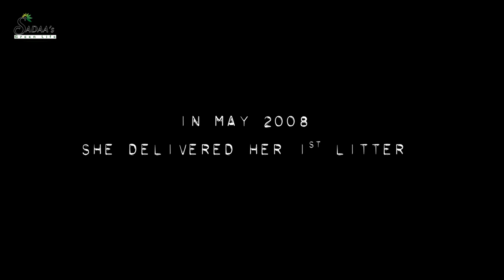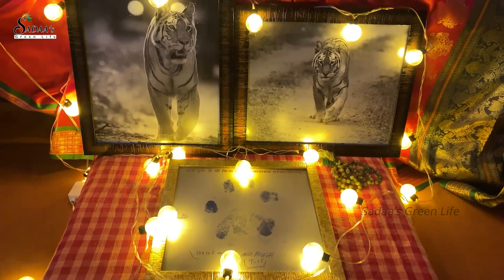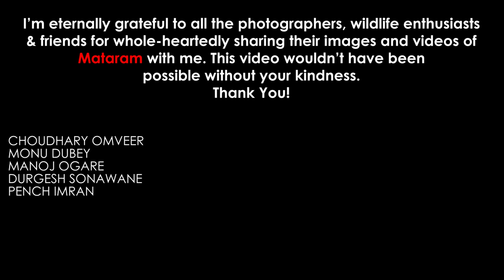My Most Emotional Experience || With MATARAM || COLLARWALI || Actress Sadaa || Sadaa's Green Life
This video is very special to me and I was overwhelmed every second of putting this together. I’ve tried to reach out to as many people I could to get some footage and images of Mataram and have tried to give credits to each one. If by any chance I’ve missed anyone’s name, please know it wasn’t intentional.

I’m grateful to all the photographers, wildlife enthusiasts & friends for whole-heartedly sharing their images and videos of Mataram with me. This video wouldn’t have been possible without your kindness.

Amit Pandya
Anupama Mukherjee
Dr. Akhilesh Mishra
Kyan Pandya
Sabyasachi
Pariksheet Devulapalli
Viraj Kadbe
Akshada Risbud
Sridhar Sivaram
Anup Deodhar
Sunil Manikkath
Sarosh Lodhi
Varun Thakkar
Amal George
Jash Sheth
Akash Panchbodhe
Angad Achappa
Nivedita Kothare
Choudhary Omveer
Monu Dubey
Manoj Ogare
Durgesh Sonawane
Pench Imran

You all were blessed to capture Maa in your lense!

Edited by
Prashant

The rights of all video and photos used remain with the original creators.

Powered by

Hi everyone! I'm Sadaa & Welcome to my Green Life!!!

I'm based out of Mumbai & have featured in over 40 South Indian Movies as a Lead Actress. However my passions are beyond Acting & Dancing. So I've launched this channel to share with you all about My Life Beyond Movies.

I believe in Sustainable Cruelty-free Living. Hence I'm an Ethical Vegan & a Minimalist. The way I've evolved as a person in the last few years has changed my perspective towards life & I wish to share all that with you. I really hope, through this channel I'm able to bring some value & meaning in your life as well.

Oh also, I'm crazy Cat Lady & a Crazy Plant Lady! So do expect to see some fun videos featuring Cats and Plants as well!
& since I own a Plant-based cafe, you will also see some Easy & Fun recipes that are not just super Healthy & entirely Plant-based but also Delicious!

Let's together build a Joyful, Loving & Kind community & help each other grow in this Beautiful Journey called Life!